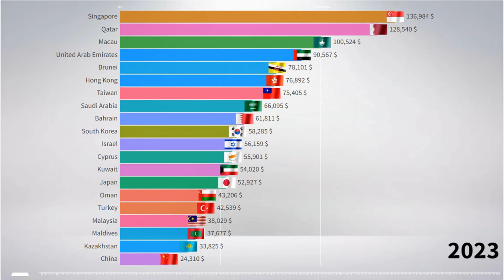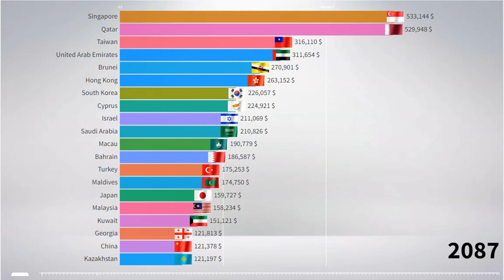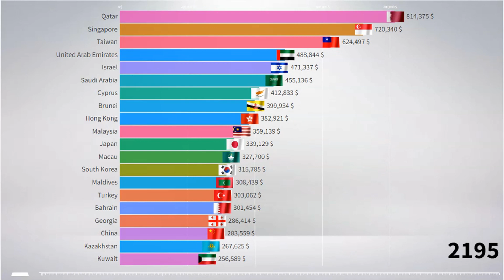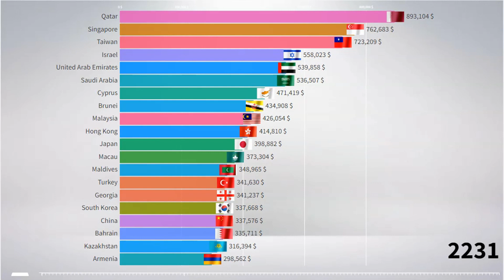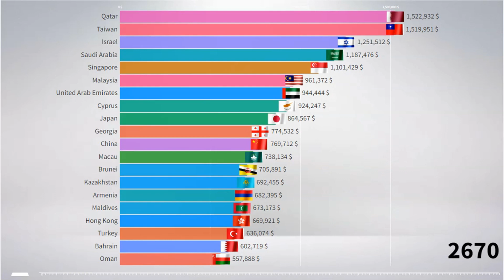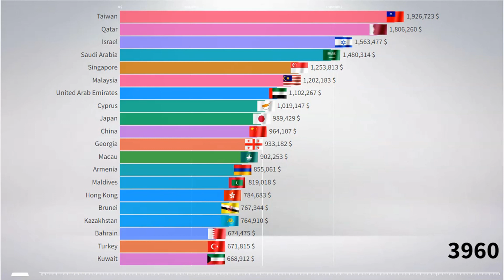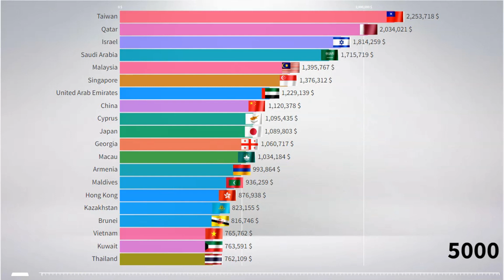Asia GDP PPP per Capita by Country (1996 - 5000) Richest Countries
In this video we look at Asia's GDP PPP per Capita by country from 1996 to 5000.